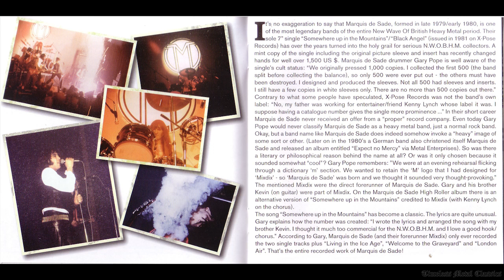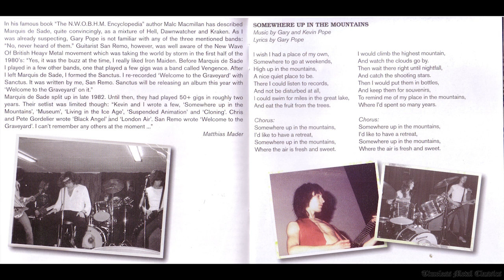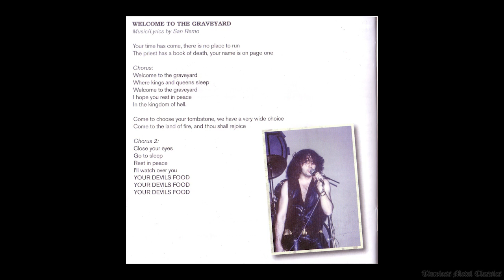Marquis De Sade - Welcome to the Graveyard (HD)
A better quality version of the song taken from the CD.